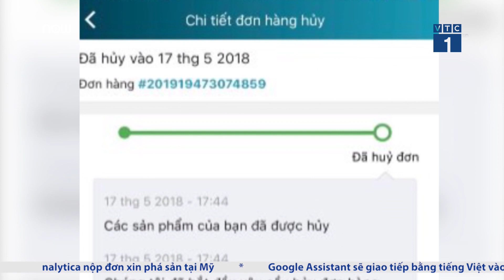VTC Tin Mới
VTC1 | Nhiều nạn nhân cho biết đã rất vất vả để mua được đôi giày 6.000 đồng trên Lazada.vn, tuy nhiên sau đó “chết đứng” vì mắc bẫy lừa và bị hủy đơn hàng với những lý do khó chấp nhận.